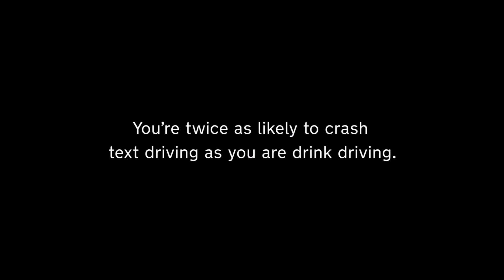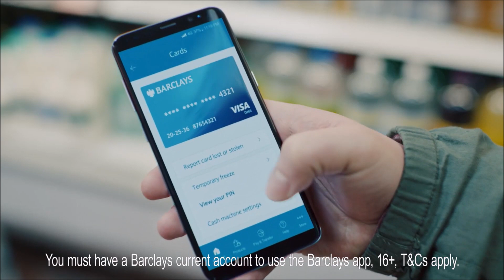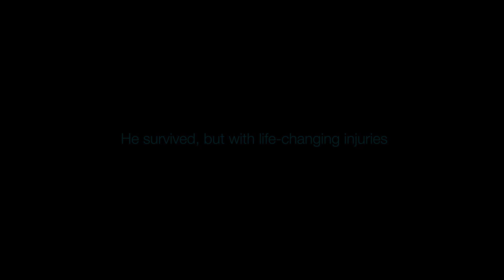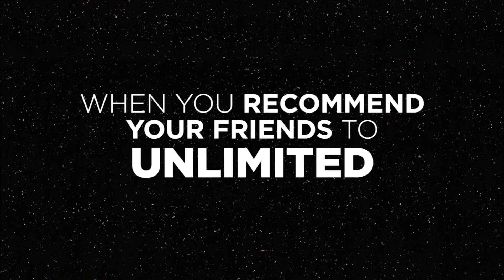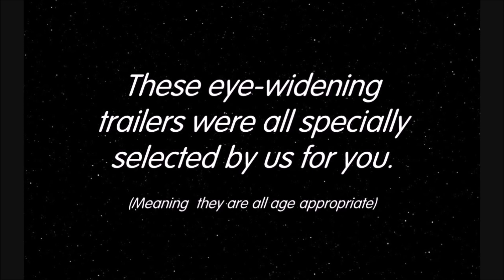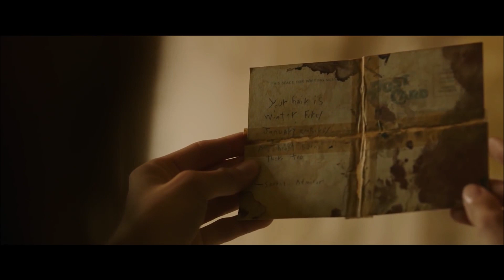IMAX Reel: Annabelle Comes Home